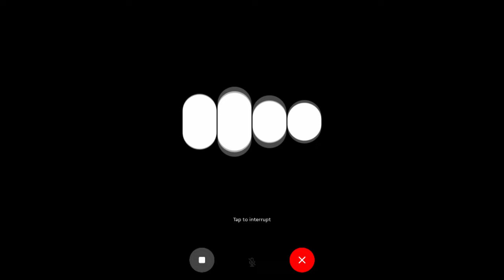จัดรายการกับ AI EP1 | AI เครียดไหม เจอคนถามเครียด AI ตอบอย่างไร | KARNNIKRO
จัดรายการกับ AI EP1 ai รับจบคิดหัวข้อ และเป็น Host เอง
คุยเรื่องความเครียด